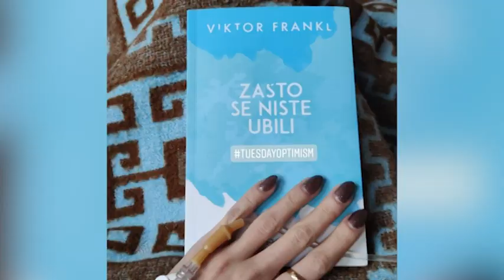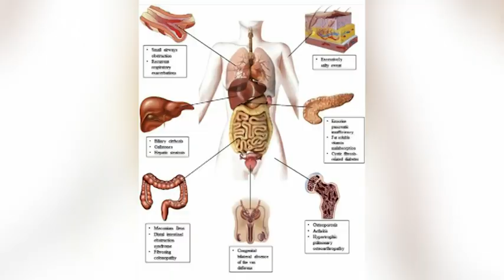NOVA M - TRIKAFTA=ŽIVOT, ŽELJKA MIRKOVIĆ 21.11.2022.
Svjetski je dan oboljelih od cistične fibroze. Crnogorska javnost više je saznala o ovom oboljenju nedavno, jer čak 38 ljudi, od kojih 31 dijete, boluje od nje, a spasonosnog lijeka trikafta nema. Nadležni su obećali da će on uskoro biti dostupan i kod nas, ali da ga zbog ograničenog budžeta, neće dobiti svi. Da ovaj lijek život čini opet lijepim najbolje zna Ana Kostadinović iz Beograda, koja je počela da ga pije prije 3 mjeseca. Ana šalje veliku podršku oboljelima u Crnoj Gori, jer kaže da uz trikafu, ništa nije nemoguće.